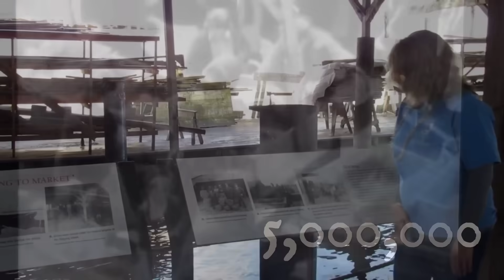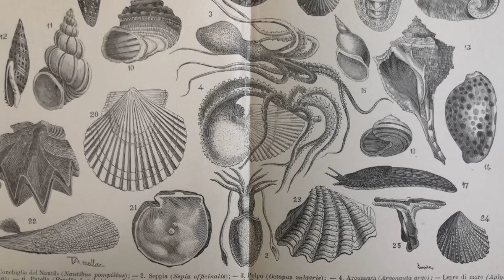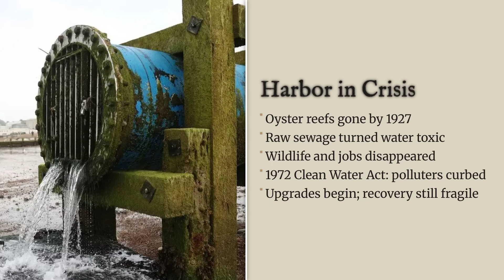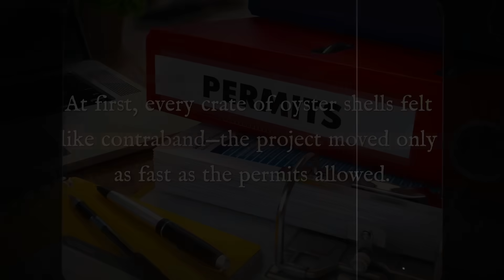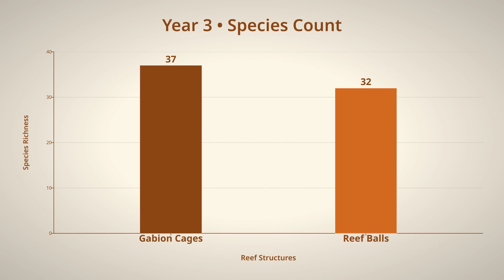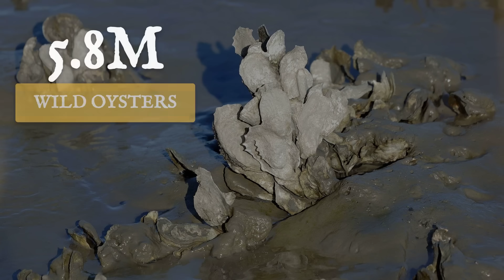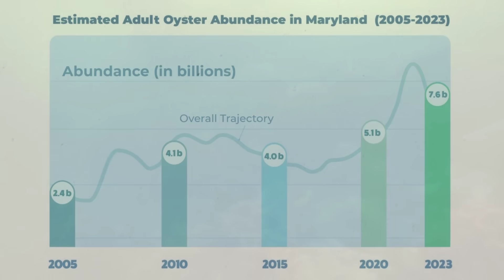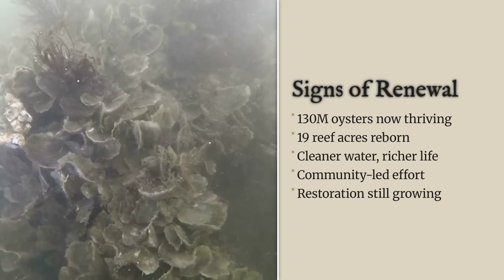Millions of Oysters Were Thrown Into NYC’s Harbor: The Aftermath 10 Years Later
New York's got some real, funky history. Did you know?

New York Harbor, once home to vast oyster reefs that fed a city, collapsed by 1927 after overharvest and sewage left its waters nearly lifeless. In 2014, students and visionaries launched the Billion Oyster Project, recycling restaurant shells and seeding millions of oysters despite skepticism and strict rules. By 2024, over 130 million oysters now anchor restored reefs, filtering water and supporting marine life - proof that persistence can revive even a seemingly lost ecosystem, though threats and limits remain.